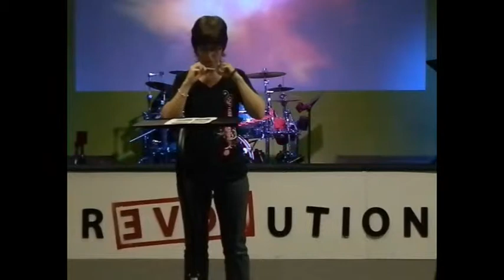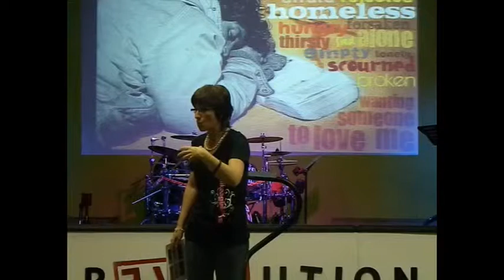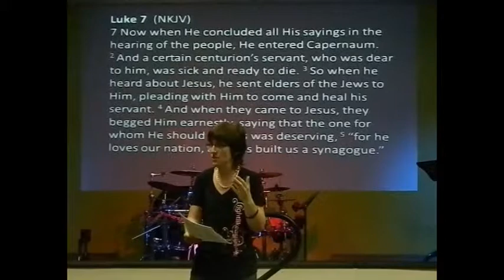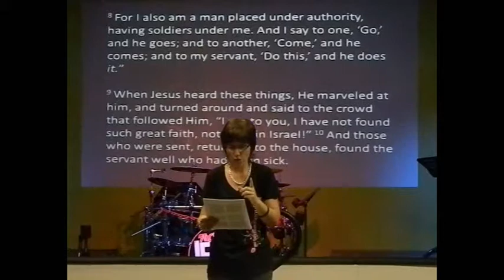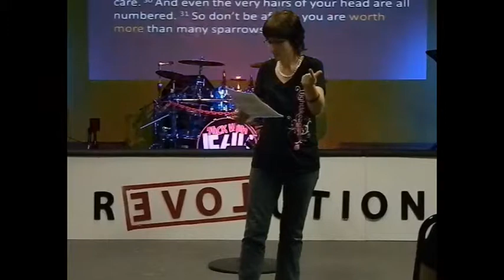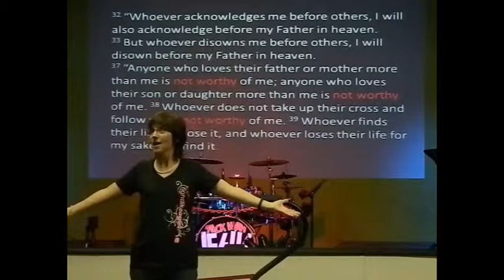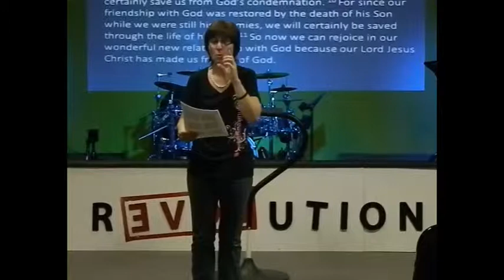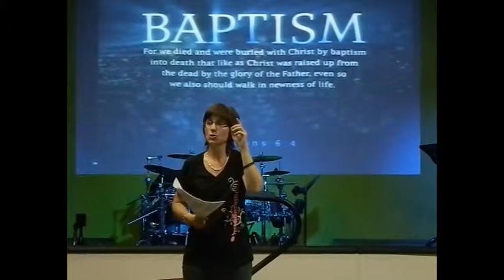What's Your Worth? 6-25-13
Message by Pastor Deanna Lamb
Tuesday Night Alive Cafe